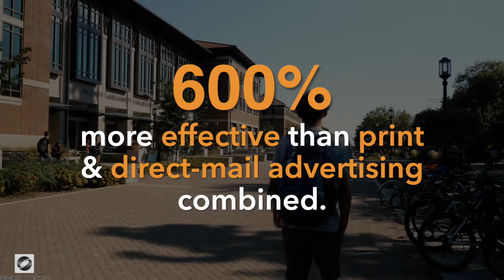🎬 Affordable Videos for Nonprofits | Associations Wilmington ⭐⭐⭐⭐⭐ Best video production Wilmington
At Brios Media, we help clients looking for Affordable Videos for Nonprofits and Associations Wilmington.  and discover why we are an award 🏆 winning video production company.

Our video production company (Brios Media) specializes in Affordable Videos for Nonprofits and Associations Wilmington. As  Best video production Wilmington experts, some of our most popular video services are:

-Profile Videos
-Testimonial Videos
-Fundraising Videos
-Campaign Videos
-Marketing Videos

If you're looking for the best Affordable Videos for Nonprofits and Associations Wilmington, look no further.  We produce Affordable Videos for Nonprofits and Associations Wilmington for nonprofits and associations looking to stand-out from other  competitors in Wilmington.  And we might be more affordable than you expect.

When searching on Google or Youtube for Affordable Videos for Nonprofits and Associations Wilmington or  Best video production Wilmington ,  Video services for nonprofits & associations Wilmington NC and keywords 2B you will realize that this task can be time consuming, frustrating and perhaps overwhelming.  If any of the services listed have caught your interest and attention, give us a call.  Our goal is to help you grow your organization and tell your story more effectively.

Brios Media focuses on delivering the very best in Affordable Videos for Nonprofits and Associations Wilmington,  Best video production Wilmington , Video services for nonprofits & associations Wilmington NC and keywords 2C.

and see more of our work in the nonprofits and associations.  Let us help you tell your story more effectively through use of personalized professional videos, corporate and business videos.

Follow us and see why we rank as Affordable Videos for Nonprofits and Associations Wilmington and Video services for nonprofits & associations Wilmington NC: